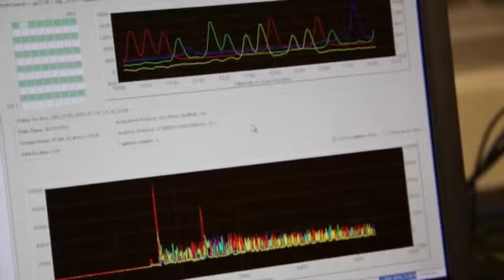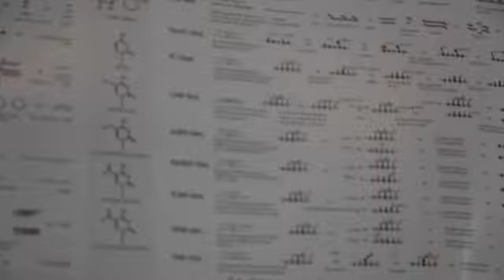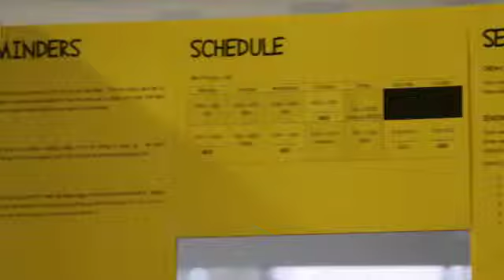Laboratory Testing and Patient Care